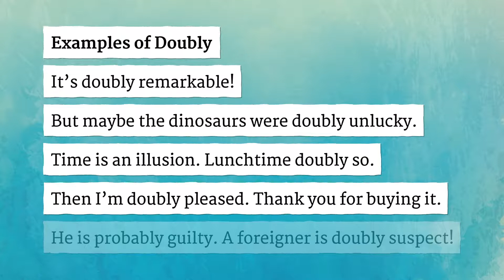DOUBLY pronunciation • How to pronounce DOUBLY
How to say Doubly in British English and American English?